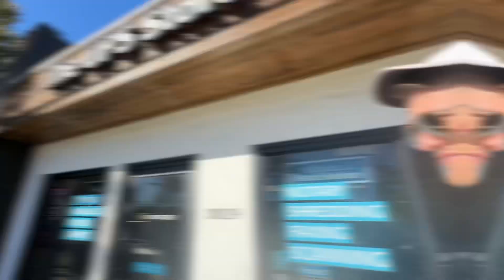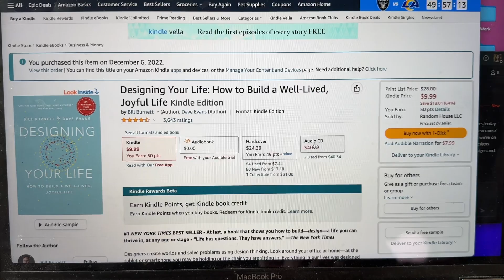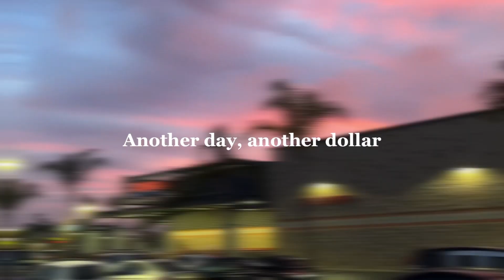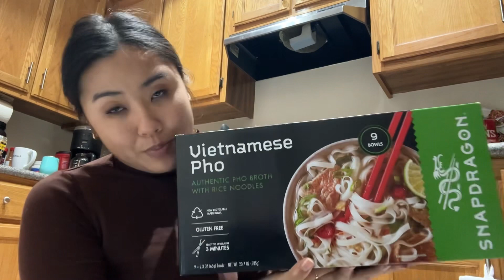Money Diary Vlog Day № 6 • Gauging my Life & A Costco Haul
In today’s vlogmas money diary log, I run some errands and do a big Costco trip.

• Schwab for taxable brokerage + IRAs
• Ally Bank for High Yield Savings Account
• Learn how to invest with the Personal Finance Club Index Fund Investing Course

📚 Fave FIRE Resources
• Rich Dad Poor Dad
• I Will Teach You To Be Rich
• The Simple Path To Wealth
• Quit Like A Millionaire

🔥 ABOUT
Millennial Money Honey is my way of sharing my FIRE adventure with you. I aim to achieve financial independence and retire at 35 with 1.5 million dollars early. By talking candidly about my finances, I want to help you become more financially literate, grow rich, and achieve financial freedom (retire early or become work optional). I hope to inspire you to take charge of your personal finances, whether you're figuring out how to get out of debt, learning how to budget and invest, starting your own side hustle, or on your way to becoming a millionaire. Let's talk money, honey! xo

🍯 FAQ
What’s your name? Catie
What do you do? I'm an art director at a tech company
Where do you live? California! I'm currently living with my parents to save money and spend time with family. I'm extremely fortunate to have my parent's love and support on this journey!

🎥 YOUTUBE EQUIPMENT
Software: Adobe Premiere Pro

I am not a financial advisor.  To make the best financial decision for your situation, please do your own research and if needed, seek the advice of a fee-based, fiduciary, licensed financial advisor.  All investments involve some risk. There's no guarantee that you will be successful in making, saving, or investing money or that you won't experience losses when investing.